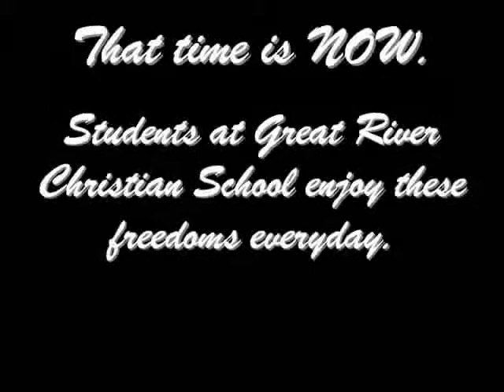Great River Christian School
Remember when life was simple and children went to school to learn important life lessons?